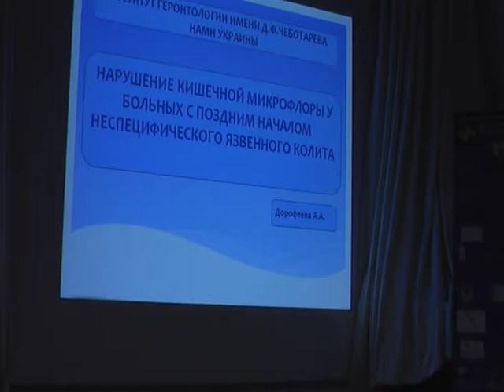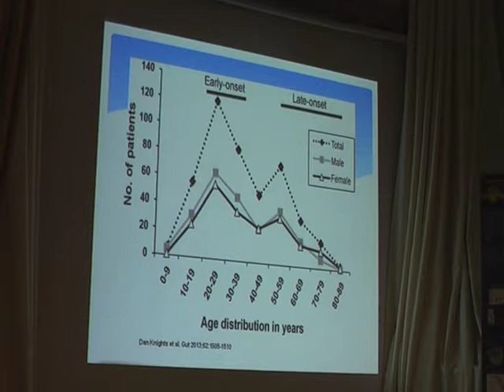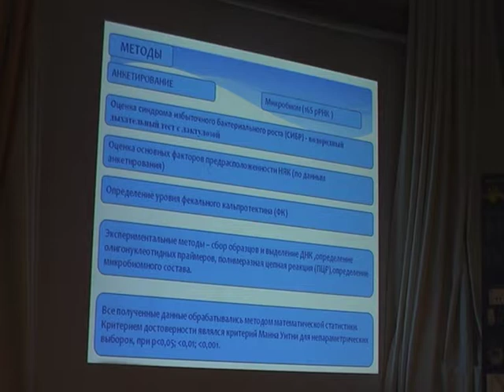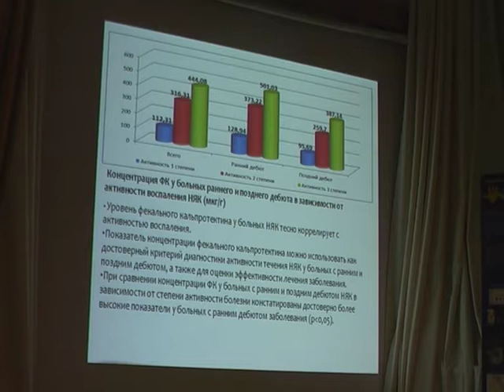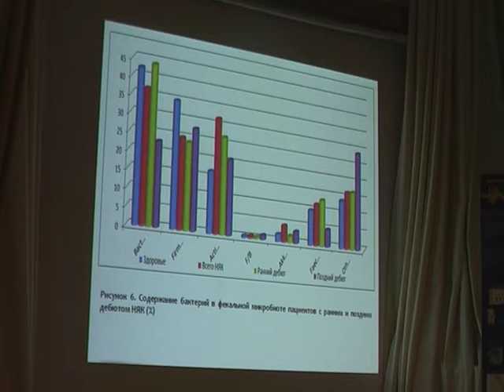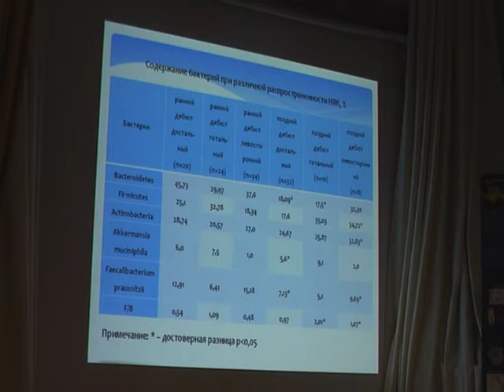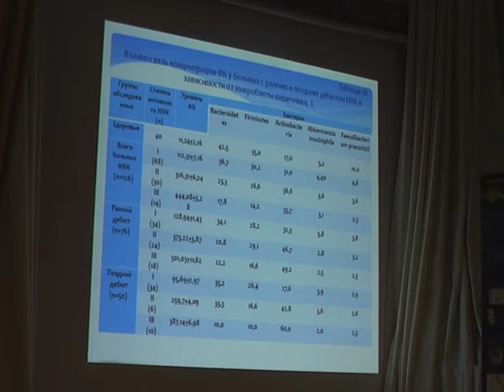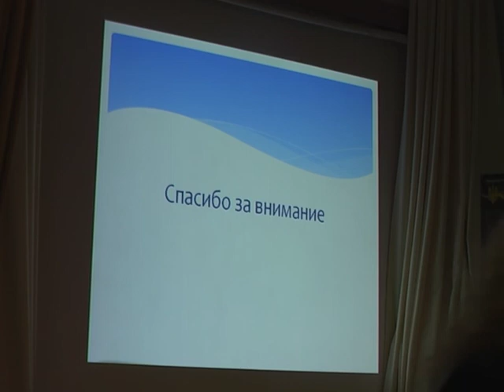НАРУШЕНИЕ КИШЕЧНОЙ МИКРОФЛОРЫ У БОЛЬНЫХ С ПОЗДНИМ НАЧАЛОМ НЕСПЕЦИФИЧЕСКОГО ЯЗВЕННОГО КОЛИТА